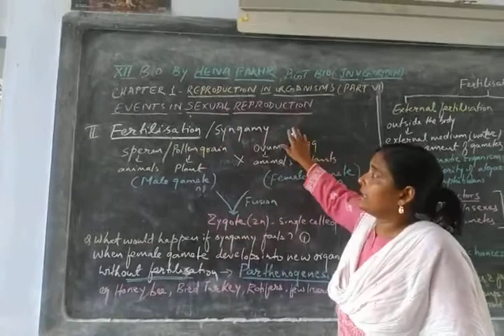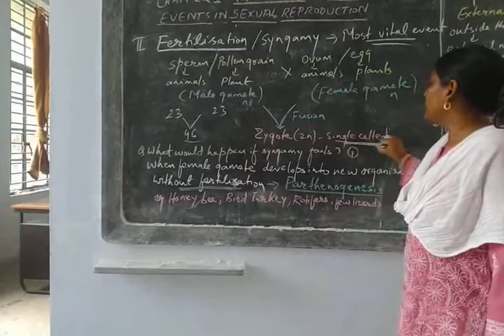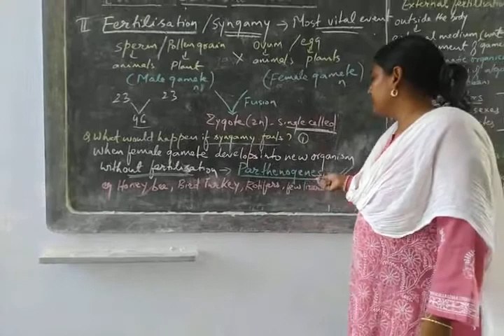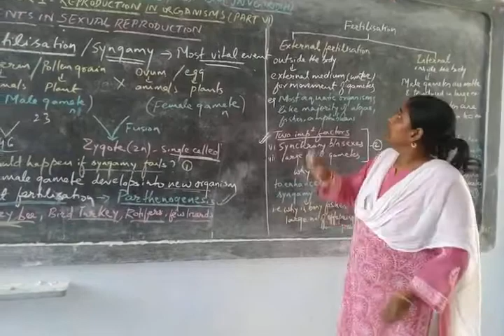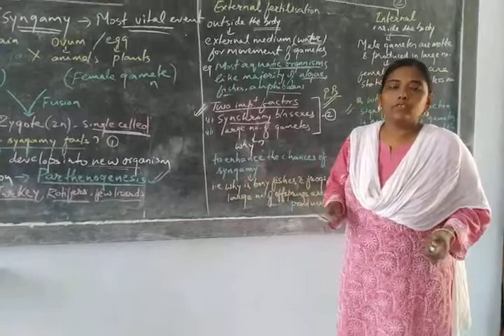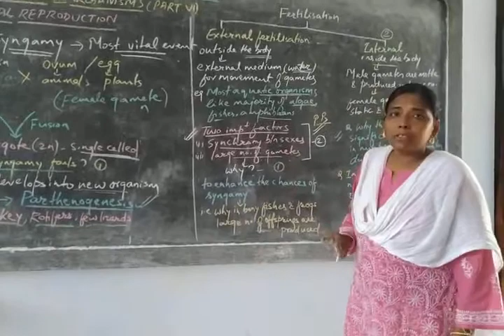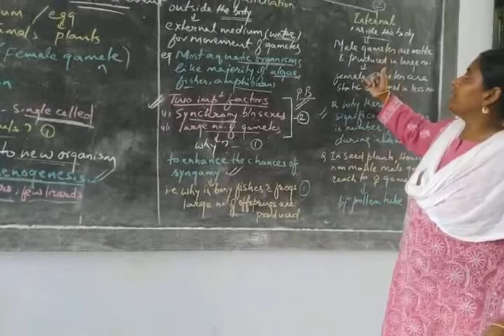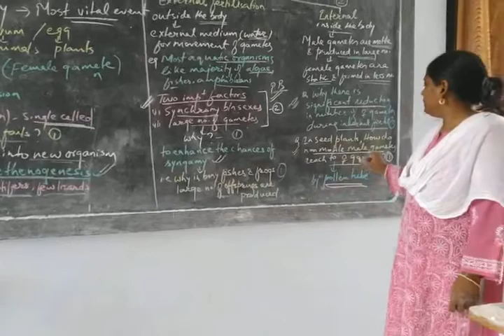Reproduction in Organisms part 6/XII Bio/NEET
By Hena Fakhr, JNV Giridih